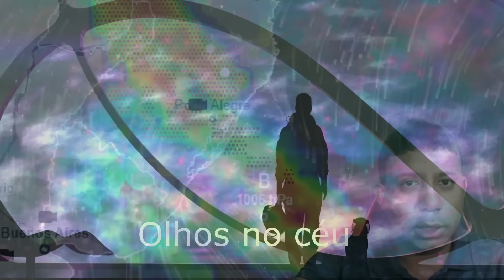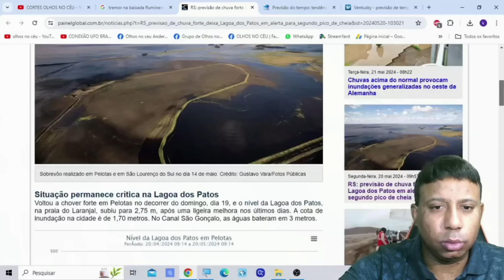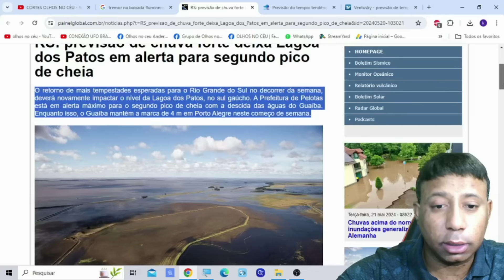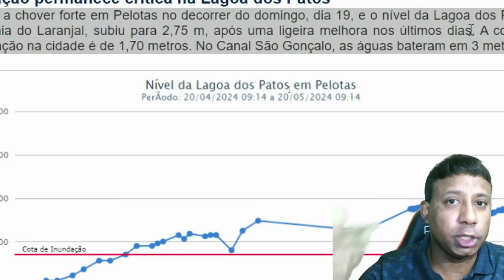MEU DEUS. ALERTA URGENTE PARA O RIO GRANDE DO SUL, COMPARTILHEM!!!